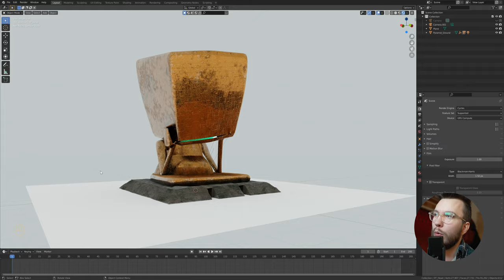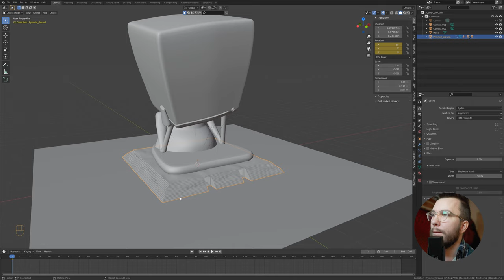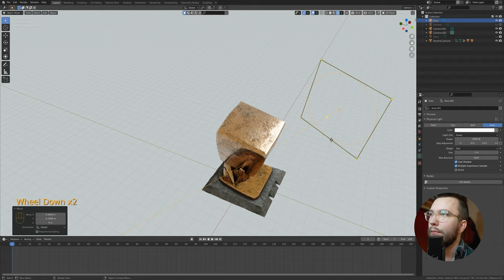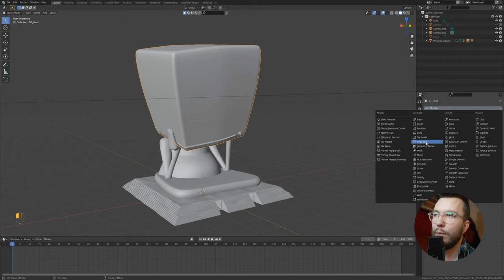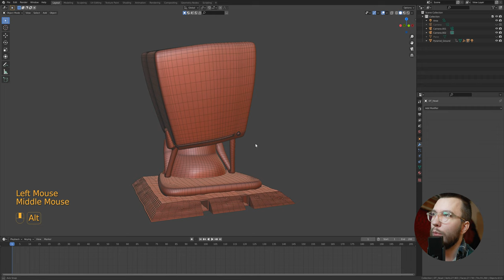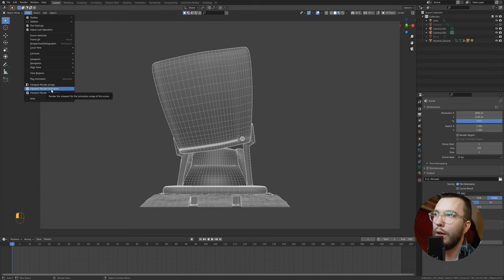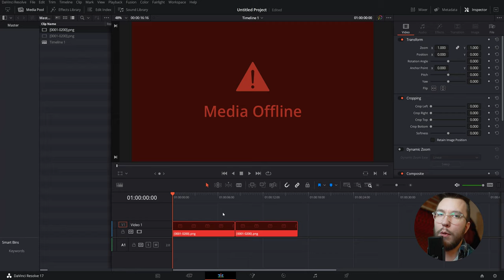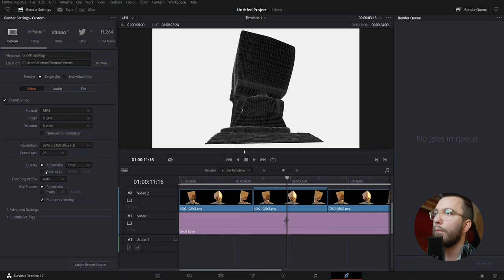Easiest Way to Render a Wireframe Turntable in Blender 3.4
After you've created an awesome 3D model you should show it off to the world to increase the chances of getting hired by an employer or client. This is where turntables come into play. This is basically a 360 view of your model where people can see your understanding of topology which is really important if you want to work in the video games industry.

Today we're going to create a very easy and simple wireframe effect in Blender 3.4 that shows off your topology and 3D model. There are many ways to go about this. This is however by far the best and most efficient way I've found to do so. I'll be using a model of Deep Thought from "The Hitchhikers Guide To The Galaxy" movie by Douglas Adams.

You first create a turntable or really whatever animation you want using Cycles or Eevee render. You then disable literary everything in the scene except for the model with wireframes in solid view. Even the overlays.

In preferences you can change the color of the wireframe under 3D viewport. Instead of going to render view, we will actually use the solid view as render, just make sure RGBA is enabled under render settings. Finally under "view" in the top left is a setting called "Render Viewport Animation" which renders everything the viewport is currently seeing. This includes overlays, markers, meshes etc so make sure only your model is visible. It does render with the same resolution etc as your normal render.

With these two layers you can combine them in either Blender, DaVinci Resolve 17 or Premiere Pro CC to create a cool and professional turntable showcasing your awesome work. 😊

💡 00:00 Intro to video
💡 00:15 tiedtke.
💡 00:21 Overview
💡 01:15 Setting up the turntable
💡 03:50 Tips for attractive renders
💡 05:00 Render the turntable
💡 05:56 Wireframe methods
💡 06:35 Remove overlays
💡 07:11 Changing the look
💡 07:45 Change wireframe color
💡 08:35 Render using viewport
💡 10:15 Edit the footage
💡 13:16 Outro

𝗟𝗼𝗼𝗸𝗶𝗻𝗴 𝘁𝗼 𝗯𝗲𝗰𝗼𝗺𝗲 𝗮 𝗽𝗿𝗼 𝘃𝗶𝗱𝗲𝗼𝗴𝗿𝗮𝗽𝗵𝗲𝗿? 😍 𝗛𝗲𝗿𝗲'𝘀 𝘄𝗵𝗮𝘁 𝗜 𝘂𝘀𝗲 𝗳𝗼𝗿 𝗺𝘆 𝘄𝗼𝗿𝗸.

💻 𝗦𝗼𝗳𝘁𝘄𝗮𝗿𝗲:
🔸 Blender 3.0
🔸 Adobe After Effects
🔸 Adobe Photoshop
🔸 Foundry Nuke
🔸 DaVinci Resolve

🎥 𝗖𝗮𝗺𝗲𝗿𝗮𝘀:
🔸 Sony Alpha A7S III

📷 𝗟𝗲𝗻𝘀𝗲𝘀:
🔸 XEEN 16mm T2,6 Cinema Prime
🔸 Sigma 24-70mm 2.8 ART
🔸 Takumar 135mm F3,5 M42 mount
🔸 Helios 44-2 58mm F2 w/ M42 to EF adapter

💡 𝗟𝗶𝗴𝗵𝘁𝘀:
🔸 Aputure LS 300D
🔸 Aputure LS 120D II

💻 𝗘𝗱𝗶𝘁𝗶𝗻𝗴:
🔸 Microsoft Designer Keyboard

💾 𝗦𝘁𝗼𝗿𝗮𝗴𝗲:
🔸 LaCie 4TB Rugged Portable HDD
🔸 Sandisk 128GB 170mb/s SD card
🔸 Prograde 128GB V90 300mb/s SD card

I've worked 8+ years as a Director of Photography in Sweden, working on projects ranging from feature films to commercials and music videos. Currently studying at Visual Magic in Skellefteå, Sweden. Years active in the 3D industry is about 2 years. Focusing on 3D modeling, layout and lighting which is my passion.